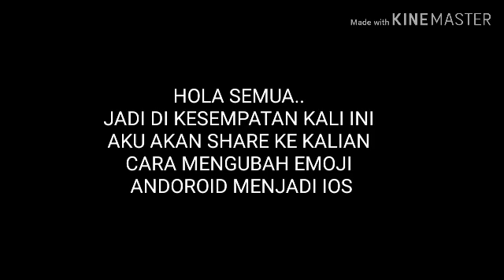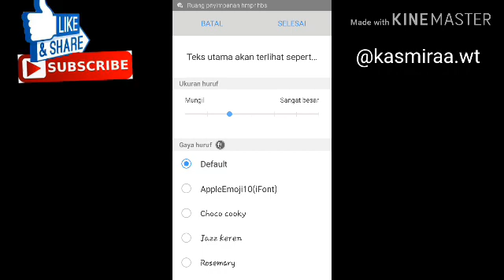Cara Mengganti Emoji Android Menjadi IOS TANPA ROOT 100% work!!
Assalamualaikum semuaa🙏
Kesempatan kali ini aku akan share ke kalian cara mengubah emoji android menjadi ios.Tutorial ini saya cerdit ke UPDATE TUTORIAL EDIT.kalau emoji tidak dapat work silahkan menonton cara nya di Akun channel UPDATE TUTORIAL EDIT atau silahkan dm dan WA🙏